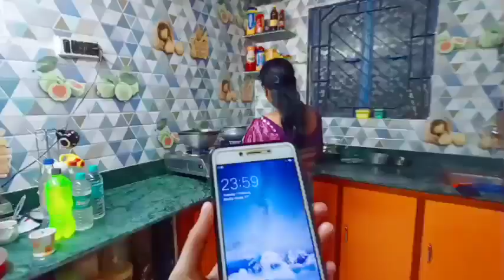১২ টায় সবাই ঘুমিয়ে পড়েছে..আমাদের বাড়িতে হল রান্না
lifestyle vlog
homemade food
jagaddal utsav 2023
bengaliculture with me